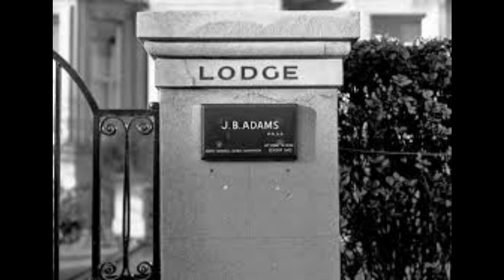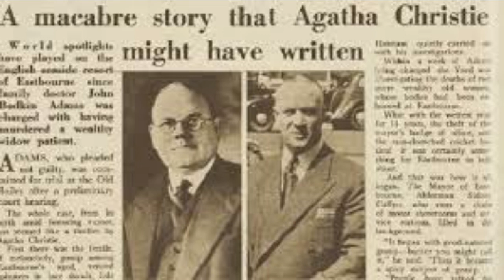Serial killer doctor | Doctor death | Mercy killer or fraudster | John Bodkin Adams | 1957 | UK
John Bodkin Adams (21 January 1899 – 4 July 1983) was a British general practitioner, convicted fraudster, and suspected serial killer. Between 1946 and 1956, 163 of his patients probably died while in a coma, so deemed to be worthy of investigation.In addition, most of his patients had left Adams money or items in their wills.
He was a curious and dubious doctor.